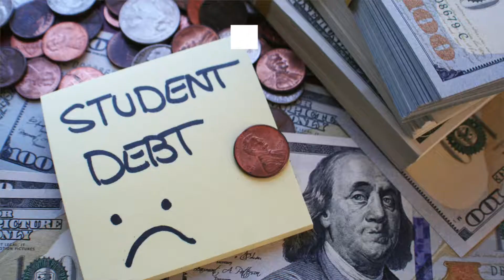Student Loan Forgiveness Navient Settlement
My Top 5 list:
👉5. Flee the US to escape Student loans.
👉4. Eliminate 10K, 25K or 50K of Student loan debt.
👉3. Revamp Student loan forgiveness program.
👉2. Only make Borrowers pay back the principal.
👉1. Extend/Eliminate no Interest on Student loans.

Recommended Videos:

Student Loan Forgiveness 2021| Is the No Interest and Student Loan Payment going to be Extended???

2022 Digital Budget Planner: